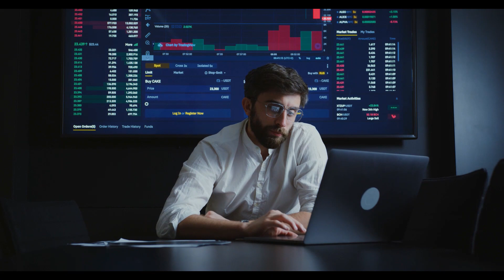Tarbiyad xumaatay | ninka Soomaaliga ah | cabashada gabdhaha.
Asc
Waa kan Linkiga Iqra Books laanteeda dibedda oo buugteenna haysaa, gaar ahaan dadka ku dhaqan Maraykanka, Yurub iyo Turkiga ayay gaadhsiin kartaa, ee qofkii u baahani halkan ha kala xidhiidho.